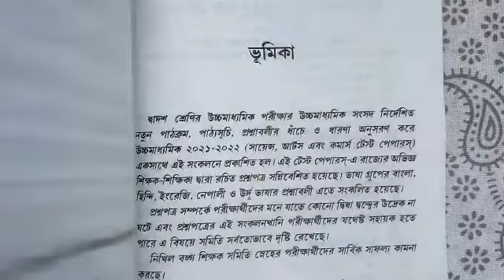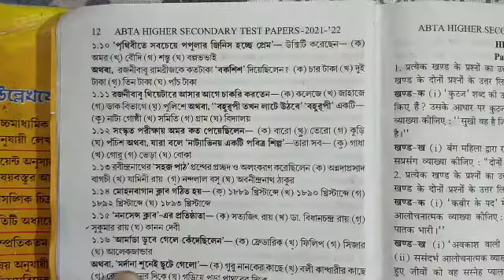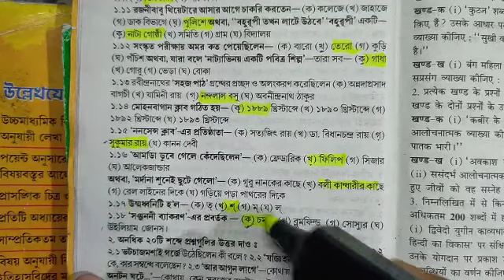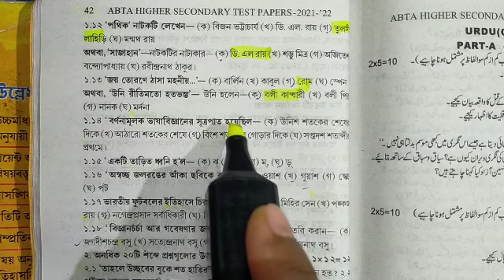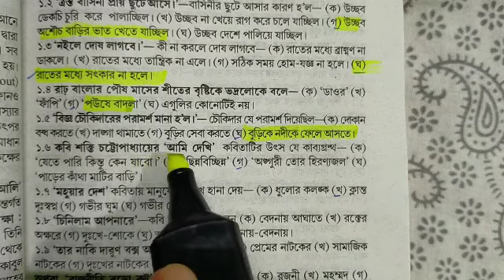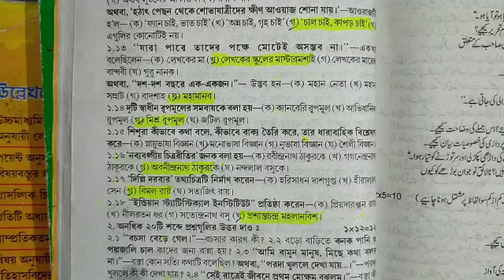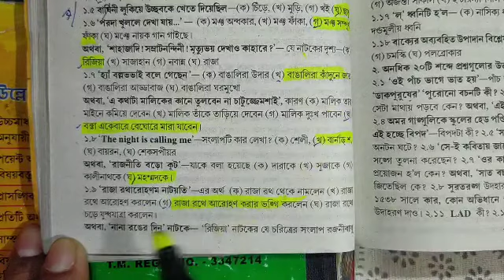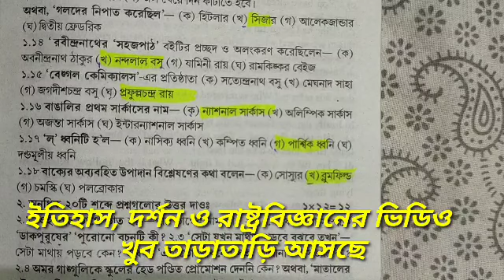Hs Bengali Test Paper Solved 4 sets/ HS ABTA TEST PAPERS 2022/BANGLA MCQ SOLVED 4 SETS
উচ্চ মাধ্যমিক বাংলা টেস্ট পেপার সমাধান
এবিটিএ টেস্ট পেপার সমাধান 2022
আজ তোমাদের মোট চারটি mcq সেট এর সমাধান দিলাম ।
খুব শীঘ্রই অন্যান্য বিষয়ের সমাধান আসছে